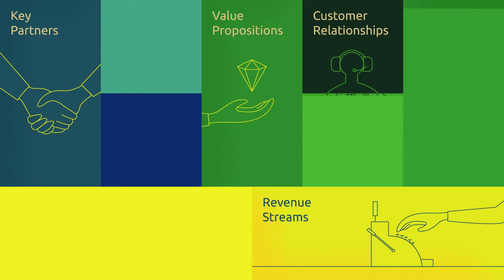RUBIZMO Animations ru #10 - Экологически чистая рыба из сельской местности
В равнинной местности Сконе на юге Швеции двое молодых людей реформируют традиционное сельское хозяйство.

Поскольку спрос на экологически чистую рыбу постоянно растет на международном рынке, предприниматели хотят расширять и продавать свои бизнес-идеи.

Откройте для себя секреты успеха в биоэкономике с помощью анализа этой бизнес-модели.

Представленная Вам посредством проекта РУБИЗМО, поддержанная ЕС инициатива, направлена на изучение жизненно-важных компонентов для развития предпринимательства и успешных бизнес-моделей на сельскохозяйственных территориях.